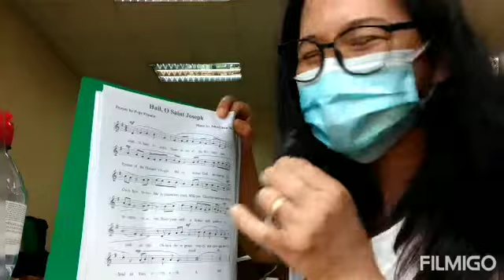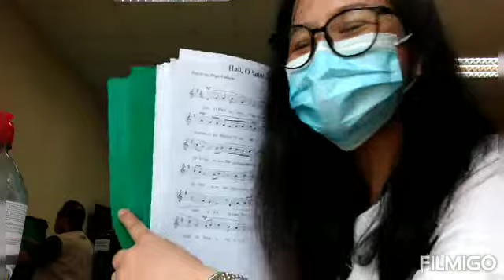First time We Practice this new version of hail O St Joseph ...